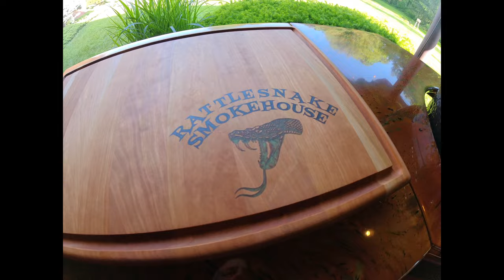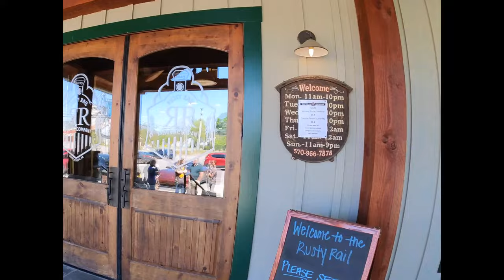Our Bullmastiff Tonka goes to The Rusty Rail Brewing Co.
We take our Bullmastiff "Tonka" for a hike then lunch at a craft brewery.